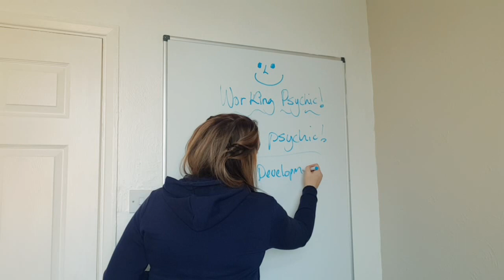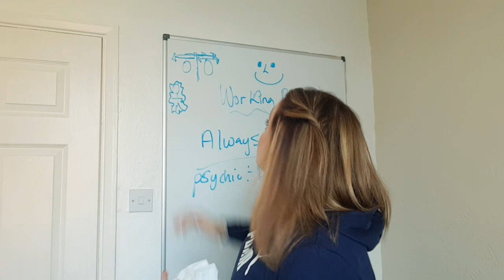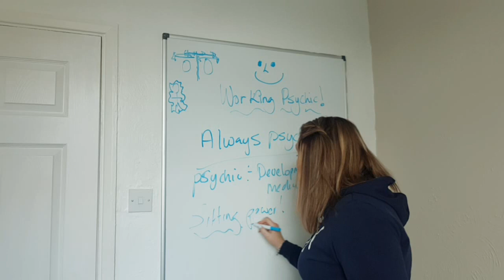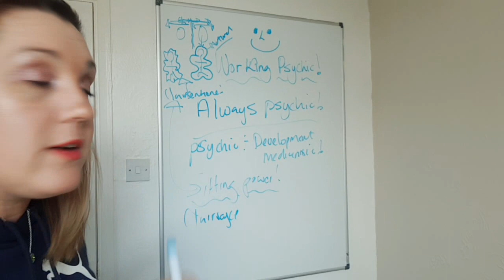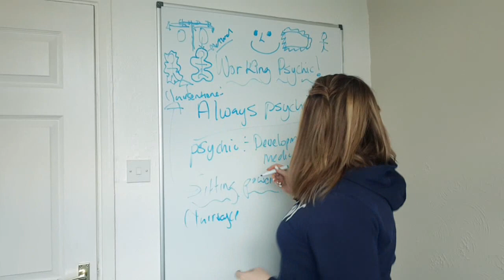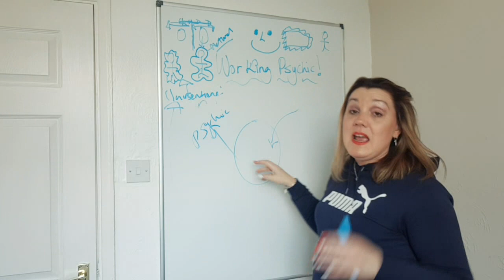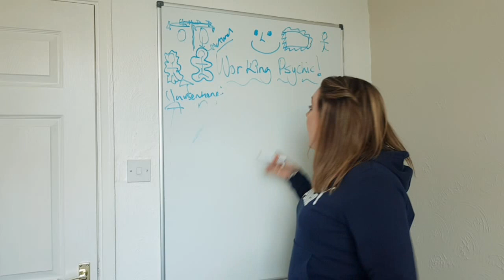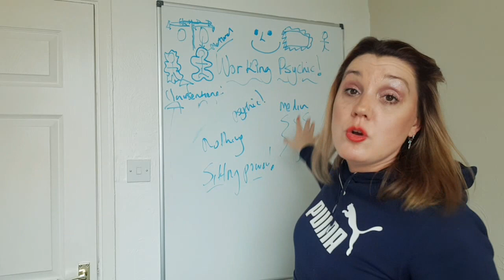Working Psychic in Mediumship Development & Mediumship Training.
In this video, we talk about working psychically in mediumship development, some hints& tips I can give you to help with your mediumship training.

Connect with Danielle the Happy Medium and The Odd Bod School of Mediumship

I appreciate all of your support and any contributions.

There is always something for everyone in my classes and workshops. Perhaps you have questions or you’re not sure where to start. I welcome you to join me in a safe and supported environment where I can teach you about the Spirit world and different techniques that will best suit you in your development.

For my workshops, Zoom classes, open circles, mentoring and much more be sure to check out this

My first book, The Natural Medium: Freestyling Mediumship, was published in 2018, with a second updated version available September 2020. My third book, Evidence: why is it important? will be available for purchase in September 2021.
*All services, related marketing, website, written content and appearances via video or in-person by Danielle the Happy Medium via Facebook, YouTube, Instagram, and podcast are protected by the brand name Danielle the Happy Medium, along with the copyright. Any person that takes, changes or uses content in a harmful manner will be subject to legal action.